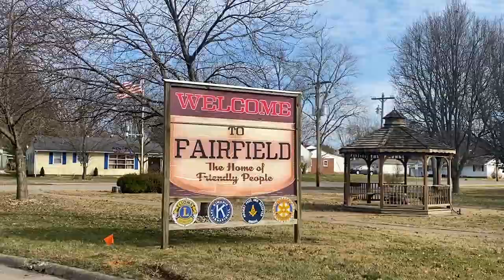Victorian on Main || Hidden Gem Bed and Breakfast in Southern Illinois || Fairfield, Illinois B&B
We had the incredible pleasure and joy of staying at the Victorian on Main in Fairfield, Illinois! This is certainly a hidden gem bed and breakfast in Southern Illinois, and a mainstay in Fairfield.

Thank you to Scott and Amy Boyett and Miss Kathy for welcoming us and allowing us to stay with you! We'll see y'all this summer!